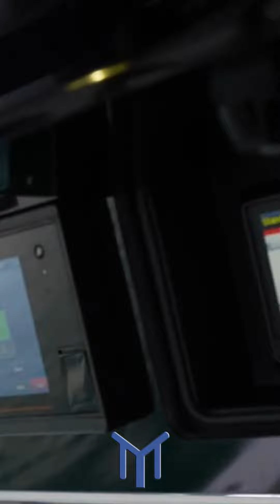Tekne Tv Haber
Tekneye Dair Her Şey
Dünyadaki Tüm Tekneler Burada.
Tanıtım PR Haber Video Satılık Kiralık
Yeni 2`el Yedek Parça Aksesuar Bakım Malzeme

Tekne.tv